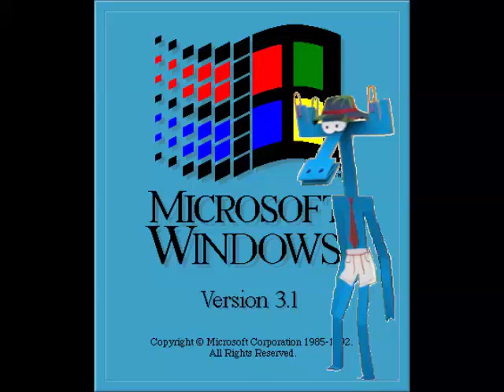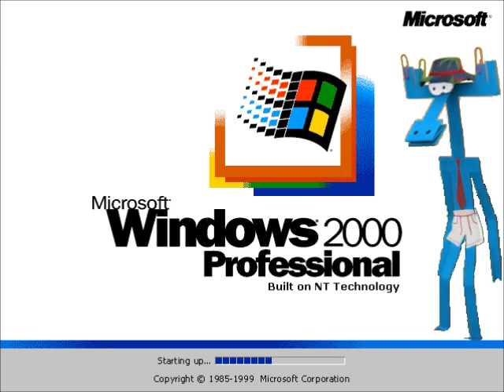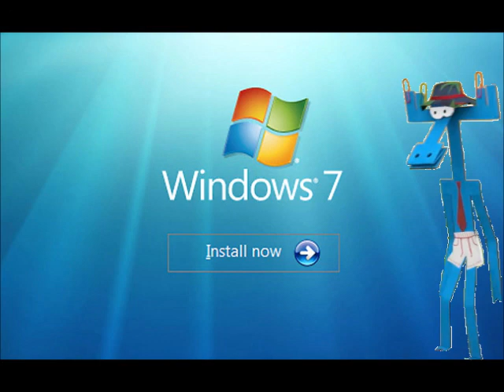Windows Startup and Shutdown Sounds Бумажки Аристотель Background